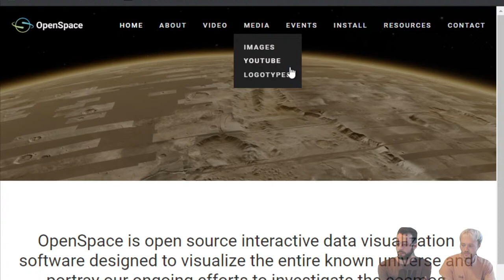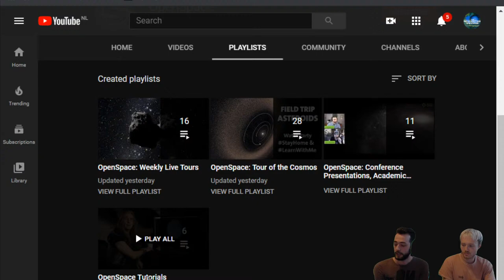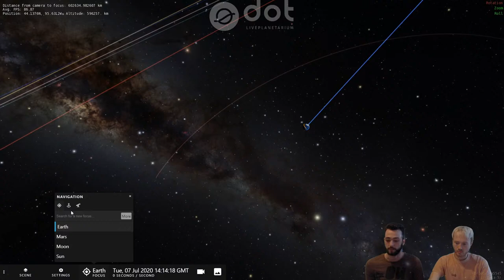DOTliveplanetarium online: "Ontdek het heelal vanuit huis" (NL)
Online live planetarium show: "Ontdek het heelal vanuit huis" (Nederlands)

Op 7 juli neemt het DOTliveplanetarium-team je mee op een live reis door het heelal in je eigen huis. Aangezien we momenteel de koepel van DOT niet kunnen gebruiken voor planetariumshows vanwege de corona maatregelen, zullen we OpenSpace planetarium-software demonstreren die je op je eigen computer kunt downloaden. Met OpenSpace kun je door het 3D-universum reizen en tot in detail inzoomen op het oppervlak van planeten en manen. In deze show vliegen we naar een aantal fascinerende locaties op aarde en maan, zoals het Himalayagebergte en de Sea of Tranquility op de Maan. We hopen dat je geïnspireerd wordt om thuis het universum te gaan ontdekken!

Na afloop is er een online chat waarin je je vragen kunt stellen, eerst via de YouTube chat en dan via Zoom.

Dit online evenement wordt verzorgd door Rijksuniversiteit Groningen (Kapteyn Instituut en CIT) in samenwerking met DOT.